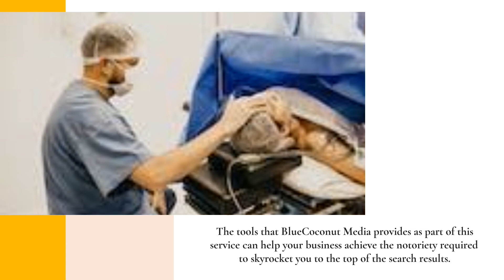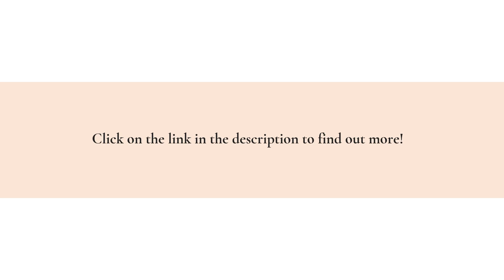Get Hyper-Local Content Marketing & Branding For Your Reconstructive Plastic Surgery Practice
If you are looking to generate qualified leads for your plastic surgery or aesthetic care practice, BlueCoconut Media is the ideal media partner. Their new authority marketing service will drive local traffic directly to your preexisting web presence.